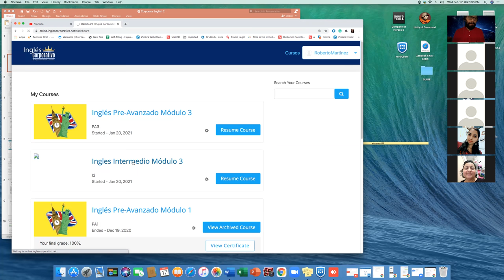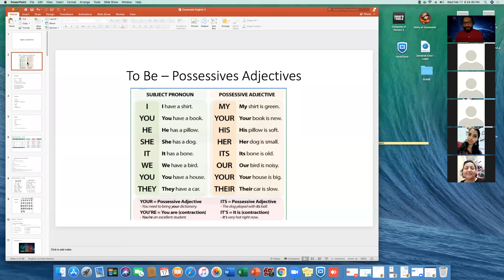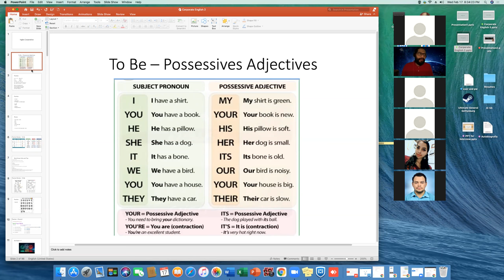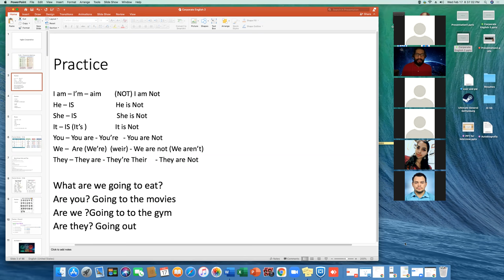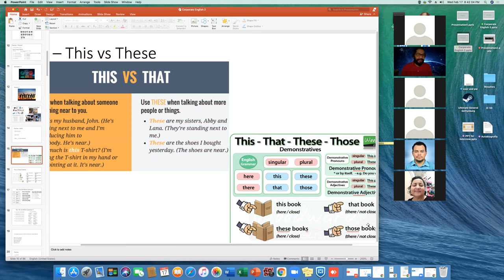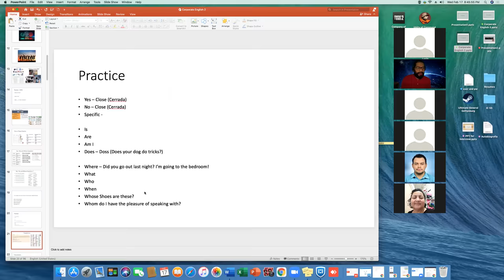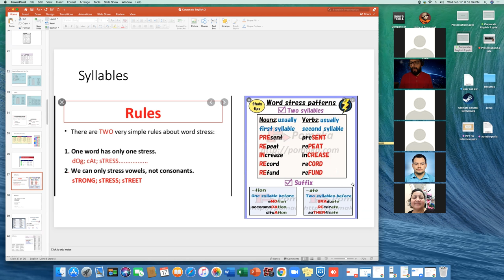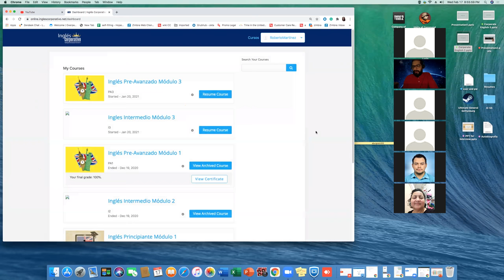Ingles Corporativo-I3--01-8-9-PM-01-21 - Day 3 Week 4